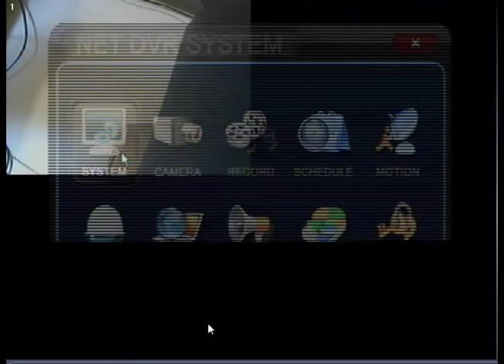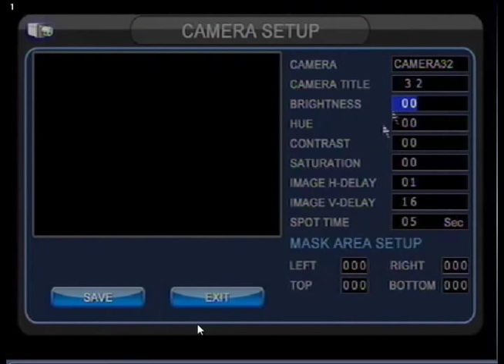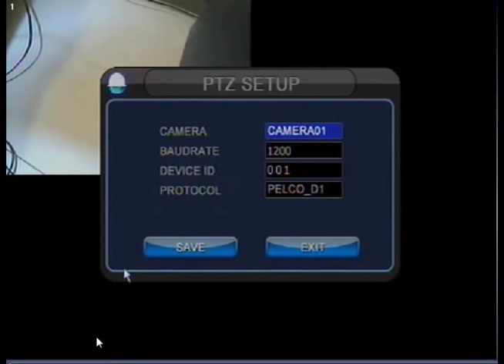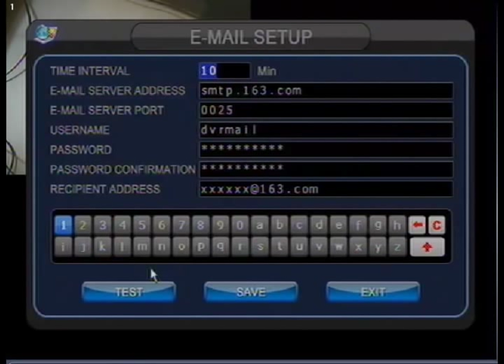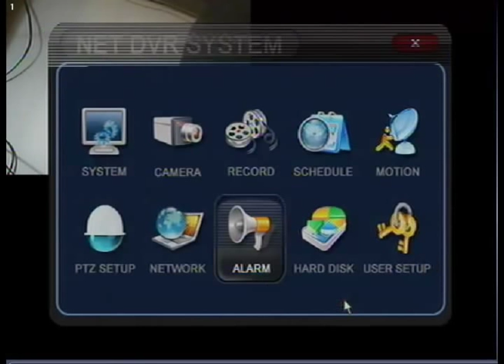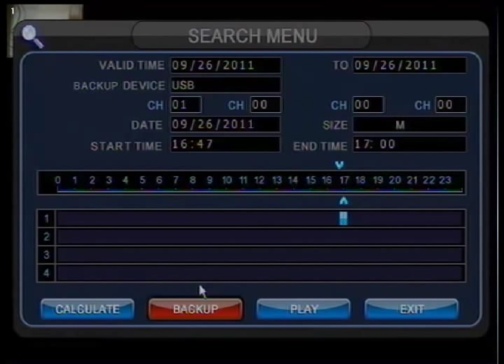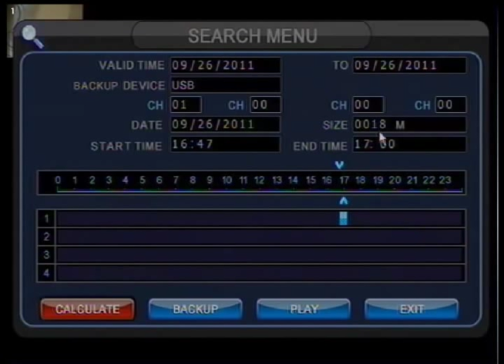2M DVR - Settings and Functionality Overview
- Watch as our 2mcctv technician demonstrates the main functions of the 2M DVRs including setting it up to record on motion only, overall system setup, camera and record setup, video backup and playback.  This video applies to all models of 2M digital video recorders.